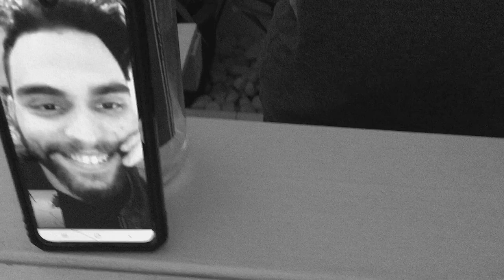Appletini VS Washington Apple / Mi hermano elige el que más le gusta - Homebartender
¡MUCHAS GRACIAS A TODOS UNA VEZ MÁS POR VER EL VÍDEO!  Suscríbete al canal si eres nuevo, creo que el vídeo se merece un like por nuestro colega ricky de bonus clip, te dejo mi instagram por aquí debajo para que vayas a ver mi última publicación, que obviamente tiene relación con este vídeo, un abrazo mis panas y nos vemos la semana que viene con un nuevo vídeo, ¡CHAO!

@richarjgp (from U.K)